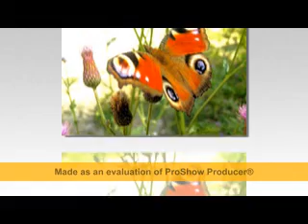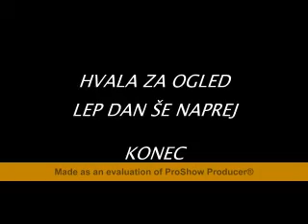wenn der Morgen kommt METULJI MOJEGA OKOLJA _3 - DNEVNI PAVLIN�EK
DNEVNI PAVLIN�EK